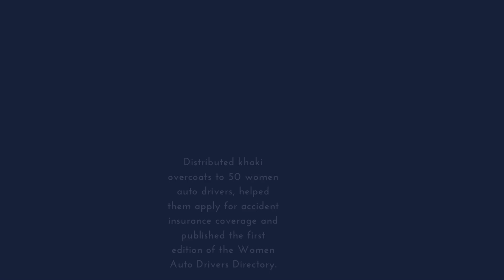Project Suyakalai | Women Empowerment Programmes | Rising Strong | Year 2023-24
1. We supported the tailoring workshop organized by the Arise Charitable Trust. Twelve women from the Tamil Nadu Slum Clearance Board-Housing Society, Perumbakkam, took part in the workshop.

2. Distributed khaki overcoats to 50 women auto drivers, helped them apply for accident insurance coverage and published the first edition of the Women Auto Drivers Directory.

3. We led a joint project to help four underprivileged women and four transgender individuals obtain their driving licenses.